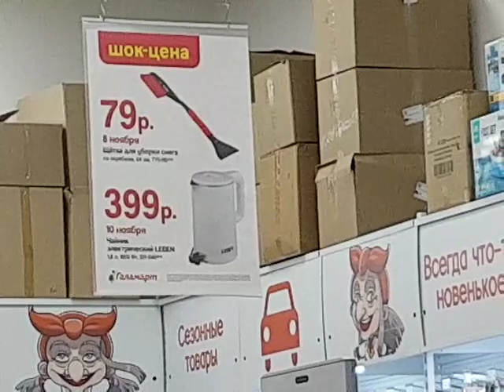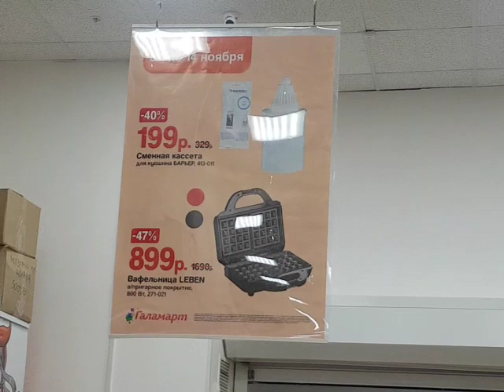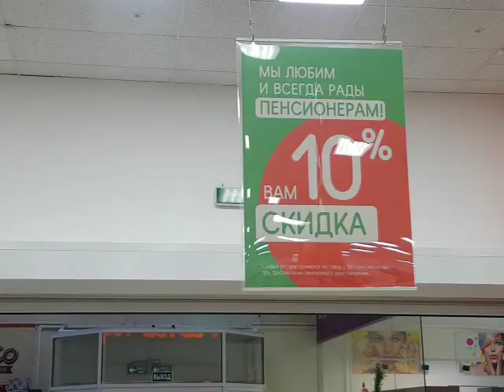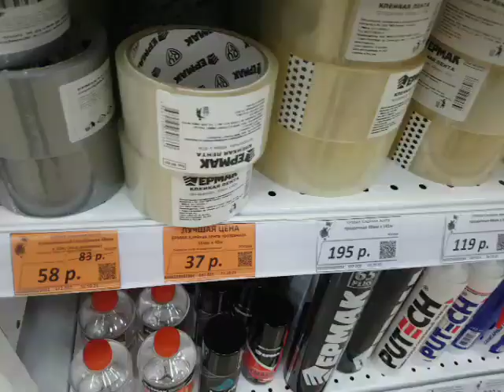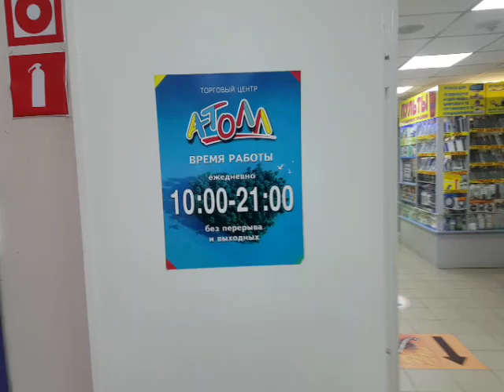231031 Магазин Галамарт акции нож чайник скотч носки мужские ТЦ Атолл улиц Октябрьская 27 город Орёл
Город Орёл, Орловская область, РФ" в Яндекс Дзене , в Рутубе и в Ютубе

Приглашаю в группы ВК: Орла , Тулы , Курска , Калуги , Брянска , Липецка и в туристическую группу

И в группы ОК: Орла ok.ru/group/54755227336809, Тулы ok.ru/group/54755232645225, Курска ok.ru/group/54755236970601, Калуги ok.ru/group/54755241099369, Брянска ok.ru/group/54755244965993, Липецка ok.ru/group/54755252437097 и в туристическую ok.ru/group/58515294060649 .